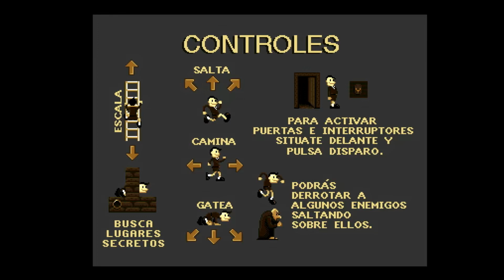Commodore Amiga -=Junior's Great Adventure=-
Saberman&IndieRetroNews.com present: Junior's Great Adventure

Credits:
Made in Backbone
Graphics: Diego Vivo